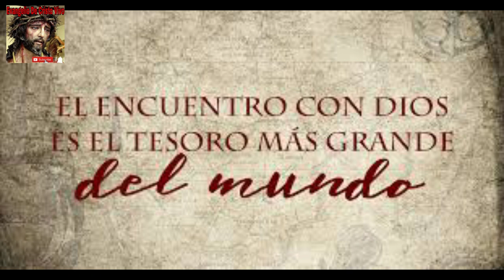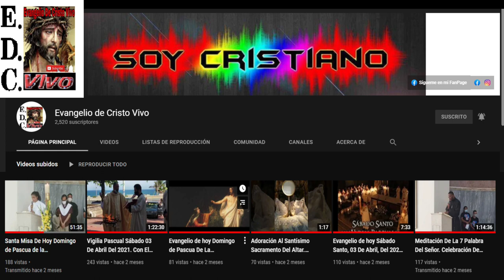Evangelio De hoy jueves 02 De febrero Del #2023 Fiesta De La presentación Del Señor.